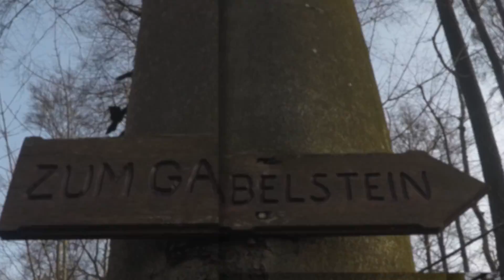ForkStone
feed ze machine